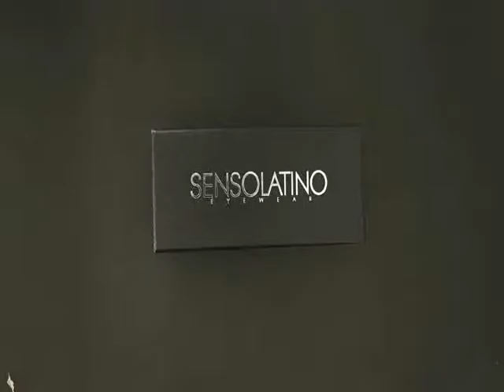29€ What Sunglasses To Wear for 29€ In 2017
What Sunglasses To Wear for 29€ In 2017